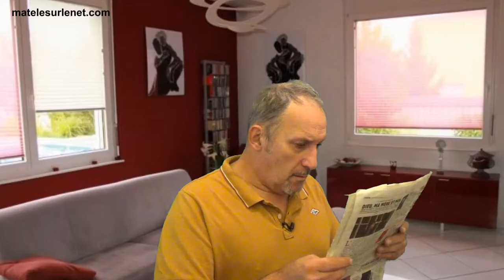Bâiller est bon pour la santé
Parlons de bâillement